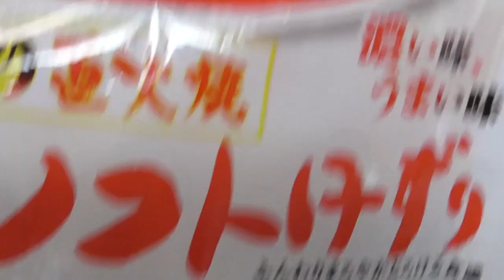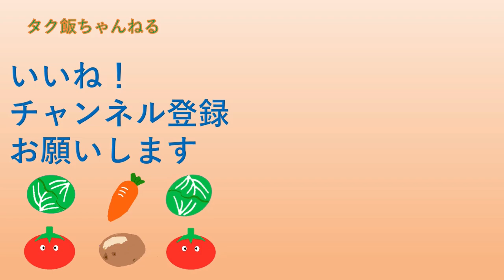味噌焼きおにぎり フライパンで作る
味噌焼きおにぎり作りました
フライパンで作るので簡単です
凄く美味しいです。